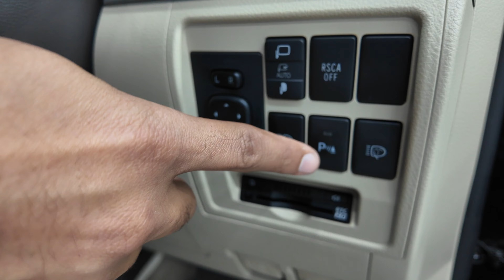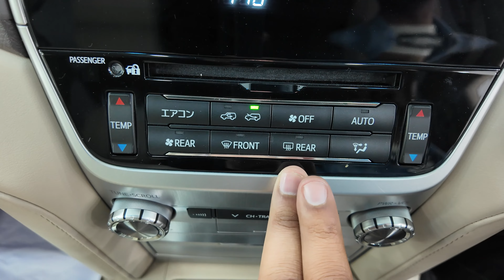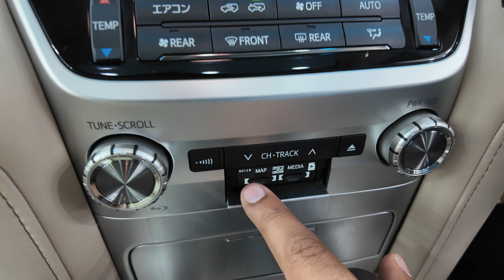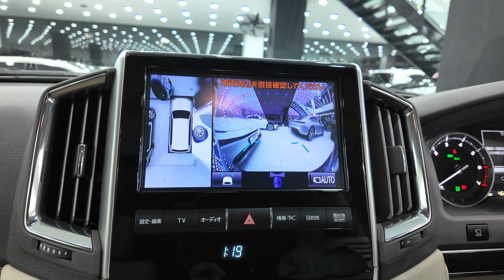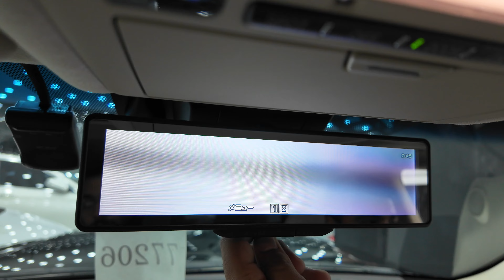Chasky Wali Landcruiser, Zabardast Qeemat Me 🔥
This vehicle is available on Sehgal Motors Rawalpindi. They deal in all kinds of luxury cars heavy bikes and Japanese cars. If you want to purchase any imported car or heavy bike, and all kind of Car Accessories. You can contact Sehgal Motors on following address.
148/4-a sehgal plaza murree road saddar rawalpindi cantt.

Sehgal Motor Online Accessorie Store👇

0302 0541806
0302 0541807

June 22-03